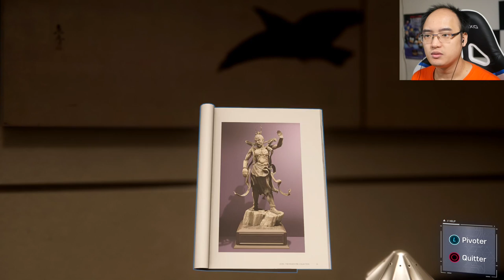J'AI OBTENU LE COSTUME DU FILM ! | Spider-Man Remastered - Partie 3 (PS5)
Gameplay | Let's Play FR [Français] sur Spider-Man Remastered PS5 (Partie 3) ! Aujourd'hui, on est dans un film dans un jeu !
🤪 Le jeu est disponible sur PS5.